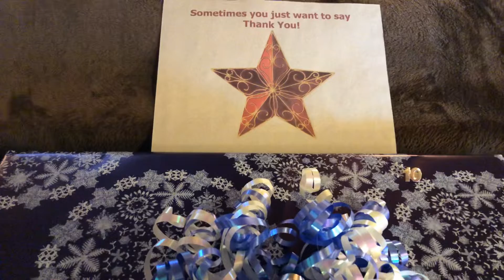Thank you for traveling with me! Rebecca Penner Comments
10 Trips!